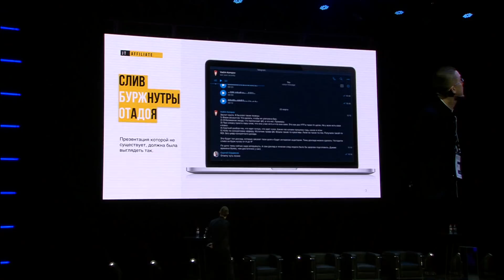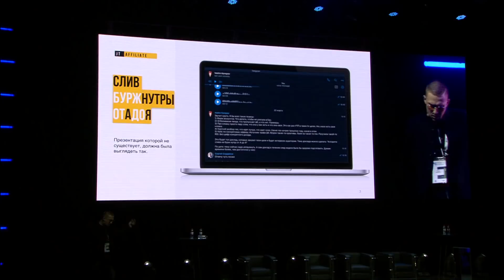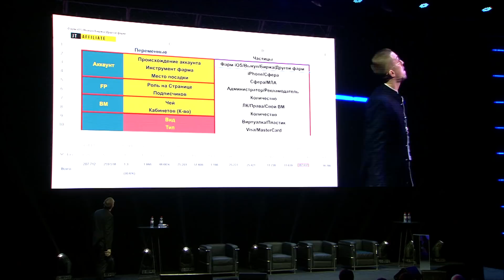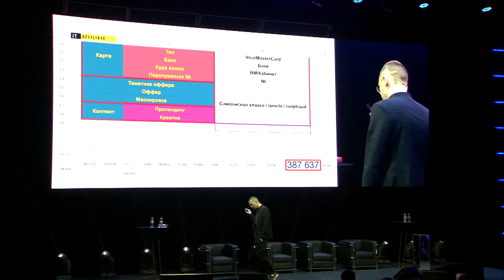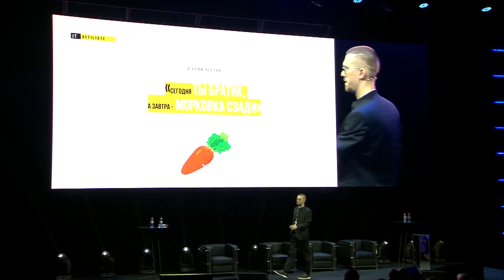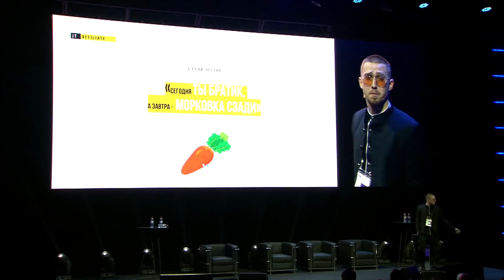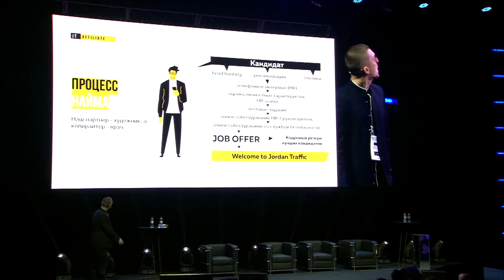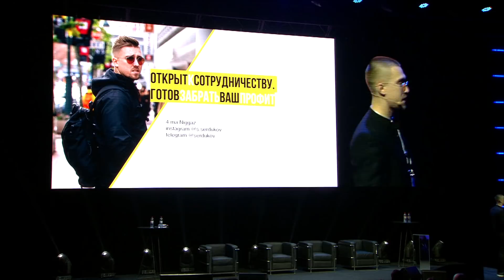MAC2019. Сергей Сердюков: Команда, которую вы заслужили - командный медиабаинг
Презентация